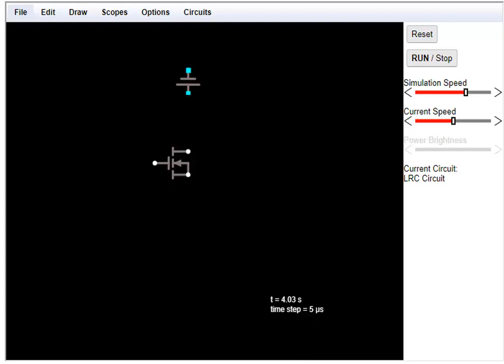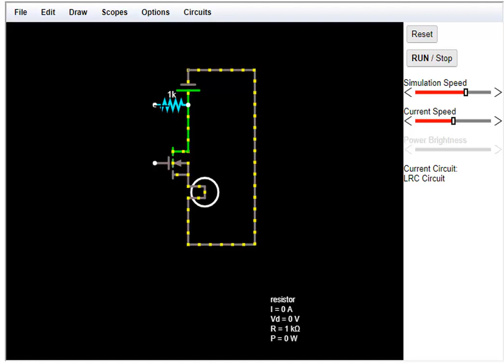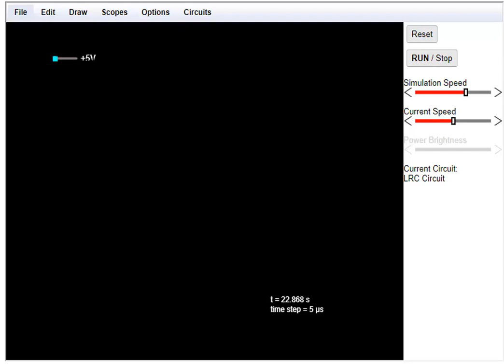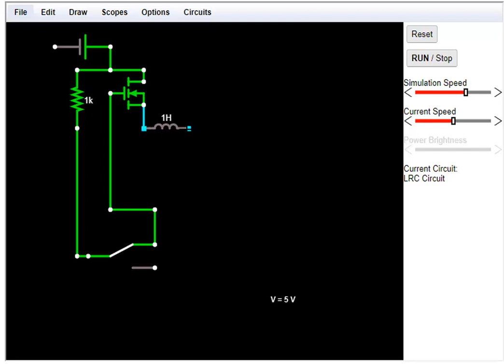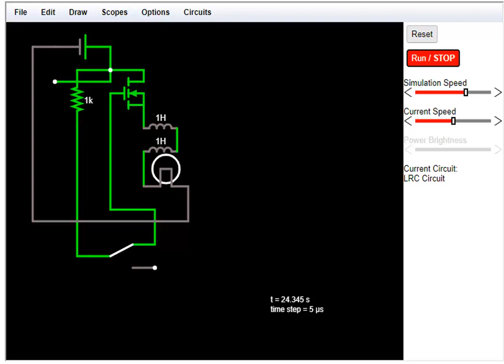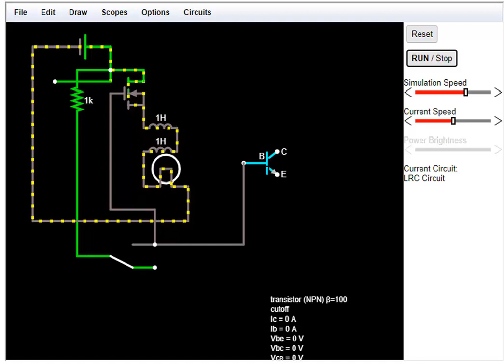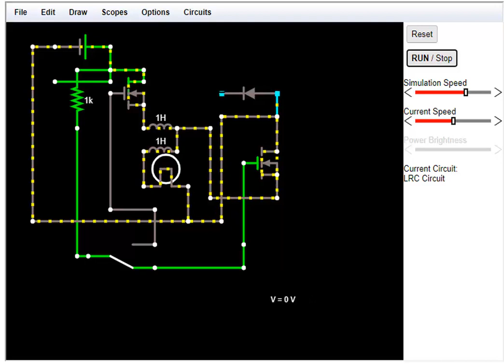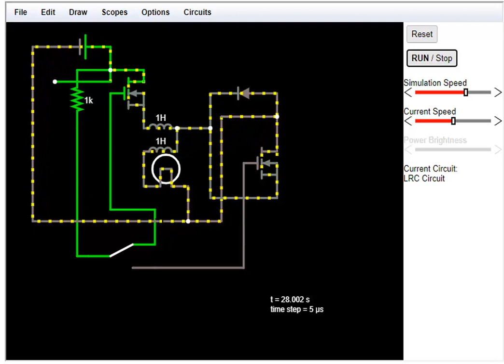How MOSFET works in motherboard | HINDI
In this video, I explained the basic principle of MOSFET and how it works in the motherboard.